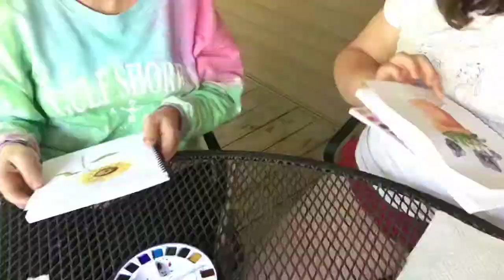The Best Art Kit for Moms and Daughters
My daughter and I love making art together on Art Sundays, and we tried out this wonderful watercolor kit from EmilyLex.com. Here's a time-lapse video of what we accomplished together in about 30 minutes.